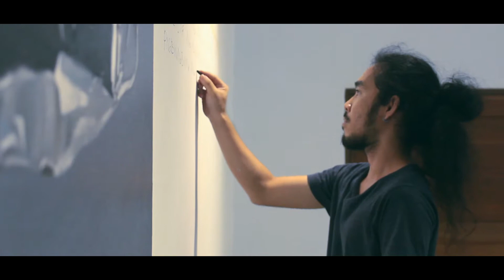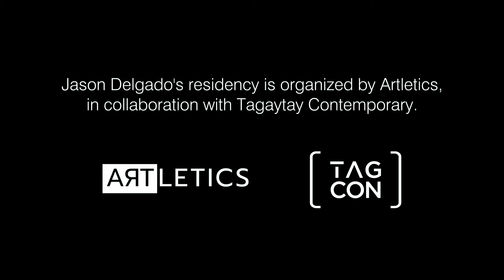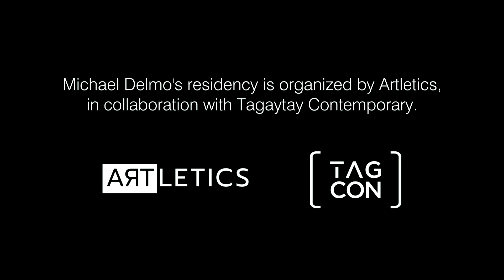Hilas & Tunok | Art Residency 2019 Docu Full | Artletics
Jayson Delgado & Michael Delmo | Resident Artists 2019
Powered by Artletics
Linangan Art Residency

docu | Christian S. Culangan

Tagaytay Contemporary

Artletics

Studio Narra